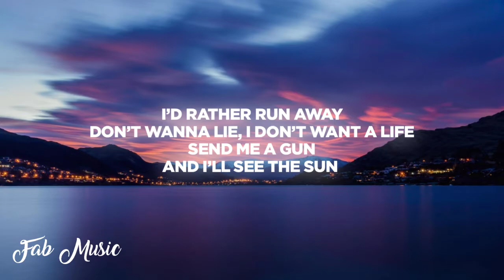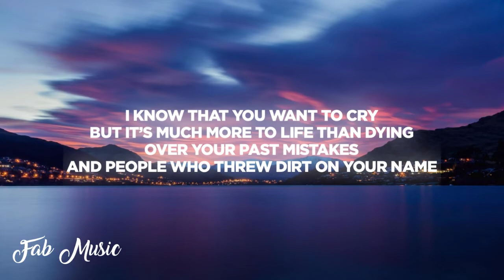Lil Nas X - Sun Goes Down (Lyrics)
Lyrics : Lil Nas X - Sun Goes Down

Send me a gun
And I’ll see the sun

From the life where you got plenty
Of every hurt and heartbreak

But it’s much more to life than dying
Over your past mistakes

Since ten, I been feeling lonely
Had friends but they was picking on me
Always thinking why my lips so big?
Was I too dark? Can they sense my fears?

These gay thoughts would always haunt me
I prayed God would take it from me
It’s hard for you when you’re fighting
And nobody knows it when you’re silent

I’d be by the phone
Stanning Nicki morning into dawn
Only place I felt like I belonged
Strangers make you feel so loved, you know?

Imma make my fans so proud of me, (ohhhh)

And people who throw dirt on your name

oooohhh
hoooahh
unooooh